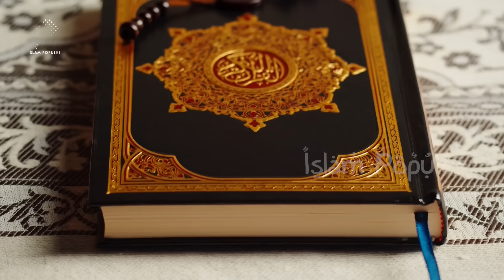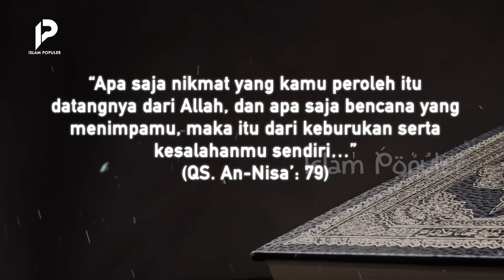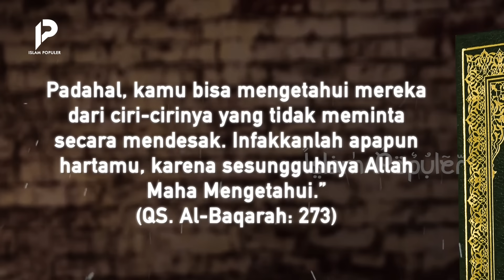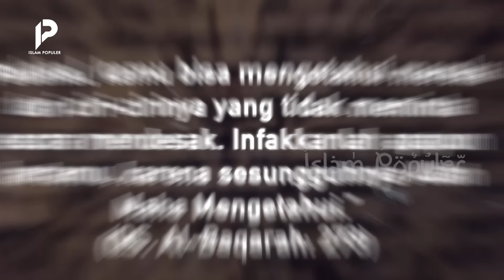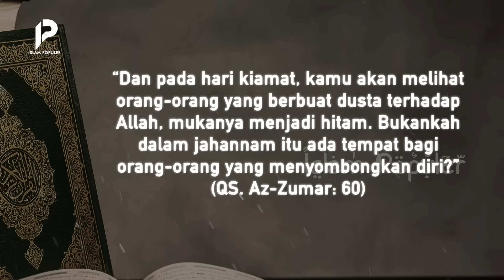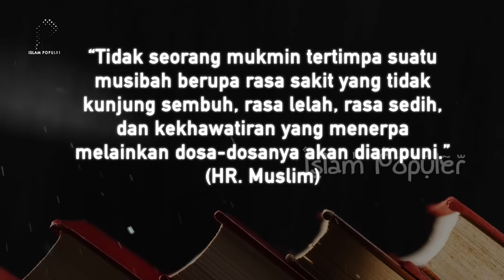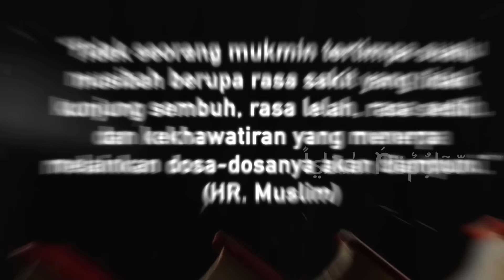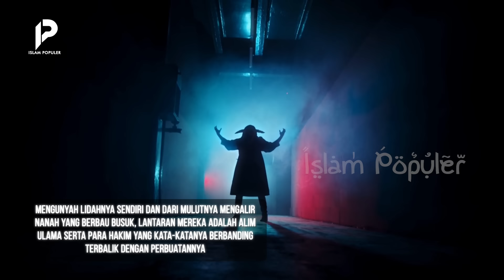Kenali dan Perhatikan Tandanya! Dosa Orang Bisa Dilihat Dari Wajahnya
Sahabat beriman, apa yang kau tanam itulah yang akan kau tuai. Sebab, percaya atau tidak, segala keadaan yang kita alami hari ini adalah hasil dari apa yang kita kerjakan kemarin. Menariknya, meski perkara kebaikan atau keburukan merupakan ranah privasi yang bisa disembunyikan, namun siapa sangka, jika dua perbuatan tersebut, bisa tercermin dari wajah seseorang. Khusus untuk video kali ini, sudah kami rangkum, beberapa tanda yang bisa dilihat dari pelaku maksiat, sesuai dengan dosa yang mereka kerjakan. Apa saja tanda-tandanya? tetap tonton terus video ini hingga akhir, agar tidak sesat!